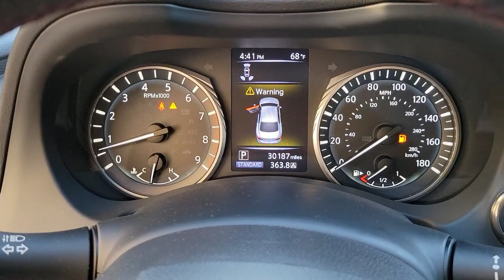2019 INFINITI Q50 Orlando, Sanford, Oviedo, Altamonte Springs, Apopka, FL NP780131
2019 INFINITI Q50 RED SPORT 400 - Stock#: NP780131 - VIN#: JN1FV7AP2KM780131

Sanford Infiniti
995 Rinehart Rd

Superb Condition CARFAX 1-Owner LOW MILES - 30186! PRICED TO MOVE $2800 below Kelley Blue Book! NAV Sunroof Heated Leather Seats CLICK ME!SILVER PLUSSilver Plus vehicles are offered as pre-reconditioned or as-is. Many Silver Plus vehicles have the balance of the manufacturers warranty remaining and are eligible for the extended protection plans. Silver Plus vehicles come with a comprehensive CARFAX report. Silver Plus vehicles qualify for competitive financing and can help alleviate negative equity. All Vehicles are detailed at delivery. 3-Day/300 Mile Vehicle Exchange or Return Program*: See Program Information page for details.KEY FEATURES INCLUDELeather Seats Navigation Sunroof Heated Driver Seat Back-Up Camera Turbocharged Satellite Radio iPod/MP3 Input Onboard Communications System Aluminum Wheels Remote Engine Start Dual Zone A/C Blind Spot Monitor Smart Device Integration Heated Seats. MP3 Player Remote Trunk Release Keyless Entry Steering Wheel Controls Child Safety Locks.OPTION PACKAGESSENSORY PACKAGE Dual-Occupant Memory System For Drivers Seat steering column and outside mirrors linked to individual intelligent keys BOSE Performance 16-Speakers w/Centerpoint Power Tilt & Telescope Steering Wheel Enhanced Ambient Lighting Advanced Climate Control System (ACCS) auto recirculation Plasmacluster air purifier and grape polyphenol filter Entry/Exit Assist For Drivers Seat steering wheel Auto-Dimming Outside Mirrors w/Reverse Tilt-Down INFINITI RADIANT ILLUMINATED KICK PLATES INFINITI RADIANT WELCOME LIGHTING SPLASH GUARDS. Serviced here Non-Smoker vehicle Originally bought here ALL SERVICE RECORDS AVAILABLE Remainder of Factory WarrantyOUR OFFERINGSSanford INFINITI is a Florida car dealer totally focused on customer satisfaction and value. We are full of INFINITI experts with a committed sales staff with many years of experience satisfying our customers inquiries and automotive needs..